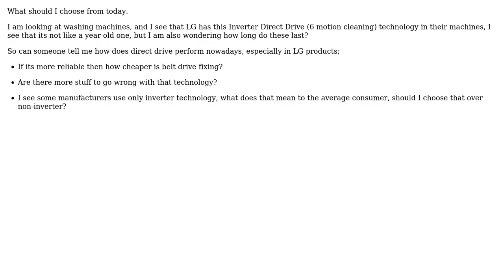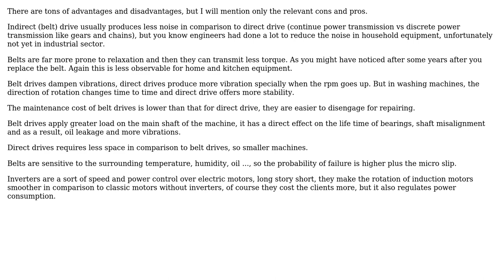Engineering: Inverter + Direct drive vs. Belt drive motor in washing machines?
With thanks & praise to God, and with thanks to the many people who have made this project possible! | Content (except music & images) licensed under CC BY-SA | Music | Images & others | With thanks to user Sam Farjamirad user Fred user appwizcpl and the Stack Exchange Network Trademarks are property of their respective owners. You are responsible for your own actions.